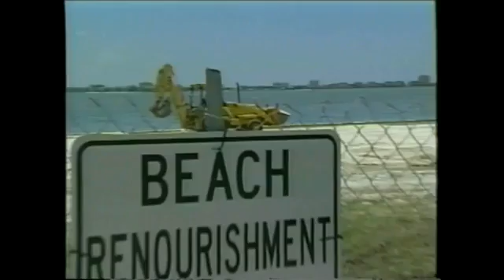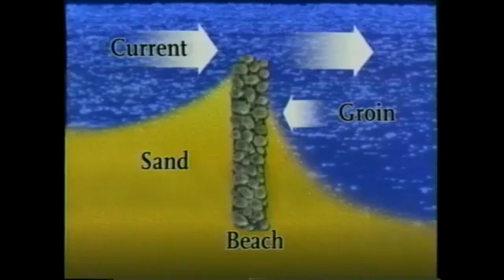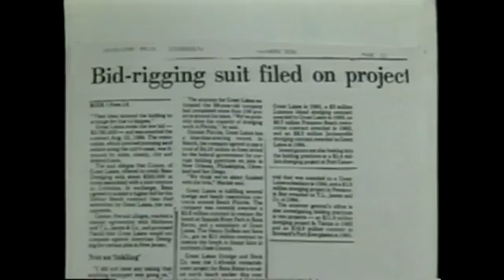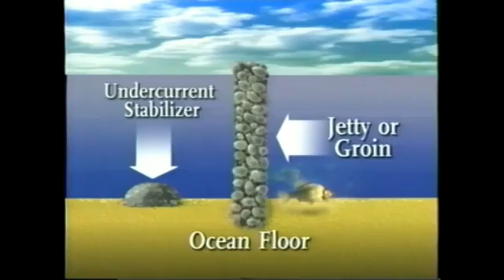Reversing Beach Erosion with Holmberg Technologies Undercurrent Stabilizers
Present methods of mitigating sandy beach erosion just don't work. Dredging kills sea life both at the dredge point and the deposition point. And dredging actually accelerates the erosion process, ensuring that renourishment must be repeated over and over at unaffordable cost in today's economy. Holmberg Technologies presents an economical, one-time solution that will benefit treated beaches for decades.